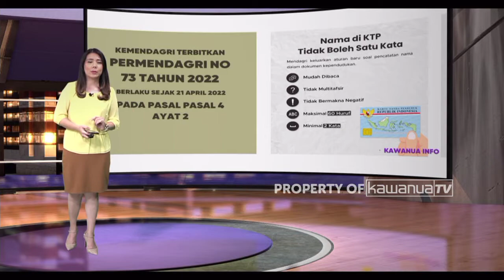ATURAN BARU NAMA DI E-KTP ‼️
Pemerintah membuat aturan baru tentang penulisan nama dokumen kependudukan, termasuk kartu tanda penduduk (KTP) elektronik atau e-KTP minimal menggunakan dua kata.

Hal sesuai Peraturan Menteri Dalam Negeri (Permendagri) Nomor 73 Tahun 2022 tentang Pencatatan Nama Pada Dokumen Kependudukan yang telah ditandatangani Menteri Dalam Negeri (Mendagri) Tito Karnavian.